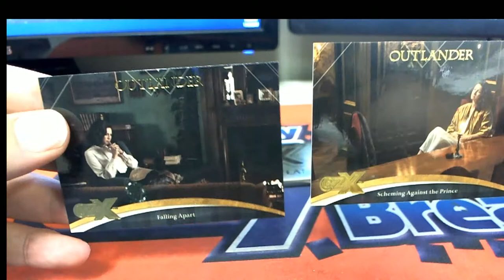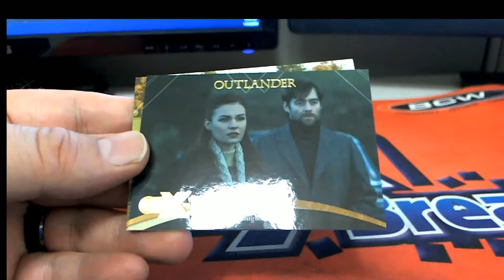2 PACK RIPS OF 2019 OUTLANDER FOR JCON